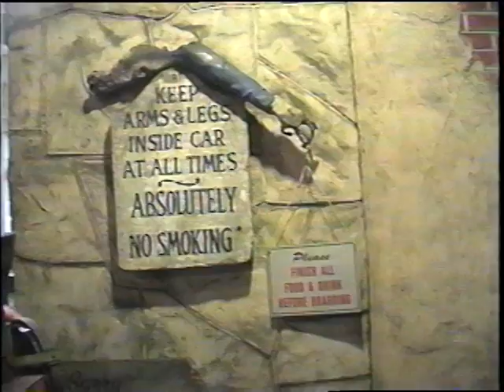Haunted Mansion Rehoboth Beach Funland FULL POV suspended dark ride 2006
Excellent, unique, Haunted Mansion suspended dark ride at the small Rehoboth Beach Funland amusement park on the Delaware Shore.  Very long, full of unique stunts, and a cool meta ending.